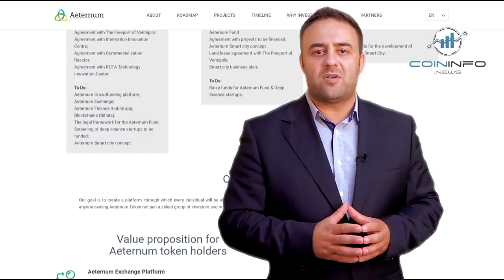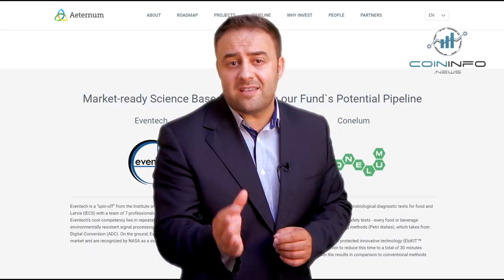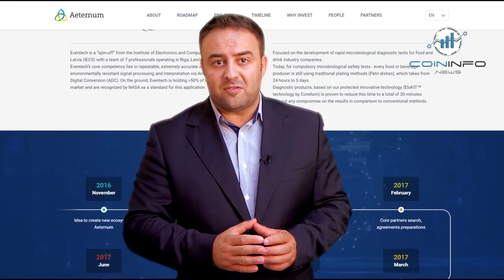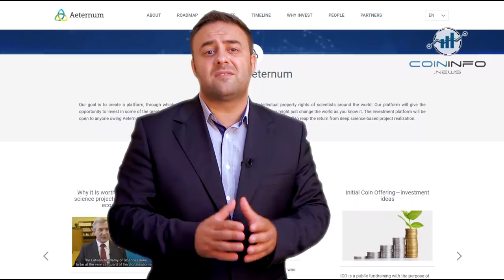Aeternum - Libertarian Blockchain Platform for Investments in Deep Science Startups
To keep up with the latest news and updates, join our Telegram channel
I am Aurelian Ivan from Coin Info News and I would like to take a closer look into Aeternum, the libertarian blockchain platform for investments in deep science startups.